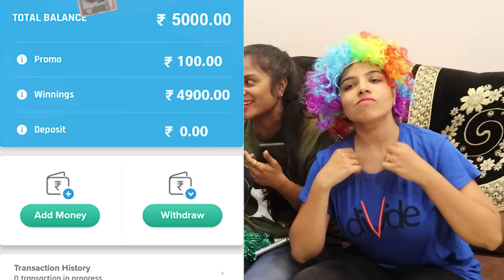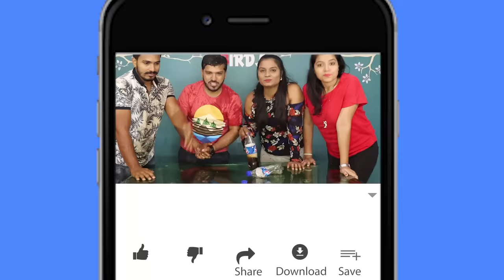Guess The Cold Drink Challenge | Soft Drink Challenge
In this video we have done challenge where we have taken lots of cold drinks and tried to guess them. We enjoyed a lot while doing this challenge we hope you guys will enjoy this challenge too.